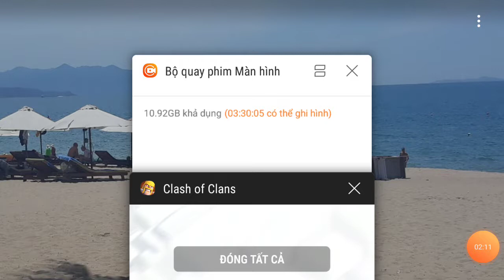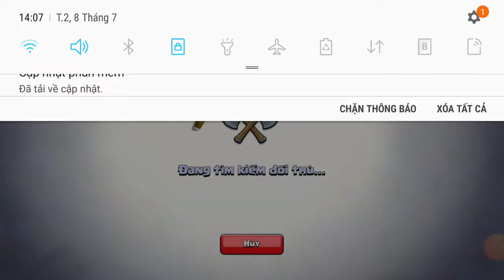NgânClash of clan|Đánh P.e.k.k.a để ăn 3 sao nhà chính!!How to ăn 1 sao TH10!?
Anh em đừng quên sub cho anh Lâm chó sói nhé :)):
Đây là cái base mà mình ghét nhất!!(phần 2)Ăn TH11 siêu eazy
Vì mình còn quá noob
Game:Clash of clan
Thank you các bạn đã ủng hộ nhá!!!
Không tin vui lòng coi video giùm nhá!
để mình biết!!
Ai là fan Herobrine và Ngân nào!
ghi:fannganchautranbao hoặc
ở phía dưới nha
Tên nhạc:
Sáng tác:??
Thank các bạn đã xem!
Ai vô Nhóm (MS)Mine survial thì gửi
qua gmail giùm :D
Video đến đây là kết thúc cảm ơn các bạn đã đồng hành với mình gần 2 năm nhé
Tạm biệt và đừng quên xem video tiếp theo